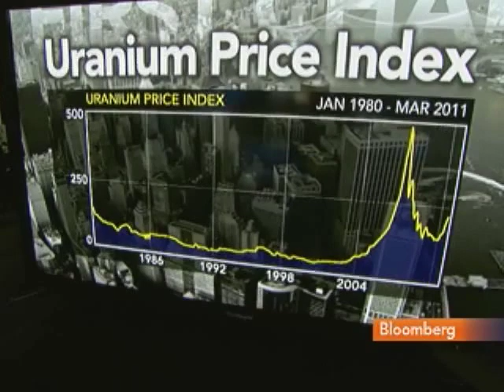Heinonen Says Japan Radiation Not a Concern Yet in U.S.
March 15 (Bloomberg) -- Olli Heinonen, senior fellow at Harvard University's Belfer Center for Science and International Affairs, discusses the impact of a potential nuclear disaster in Japan.
     Radiation levels rose amid a series of explosions at Tokyo Electric Power Co.'s Fukushima Dai-Ichi nuclear power plant after the March 11 earthquake and resulting tsunami. Heinonen speaks with Tom Keene on Bloomberg Television's "Surveillance Midday." (Source: Bloomberg)